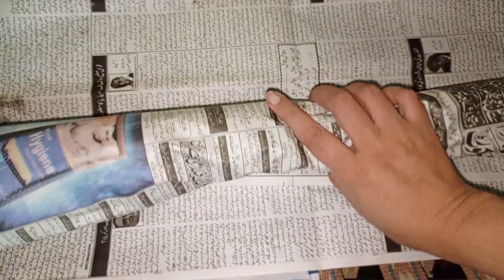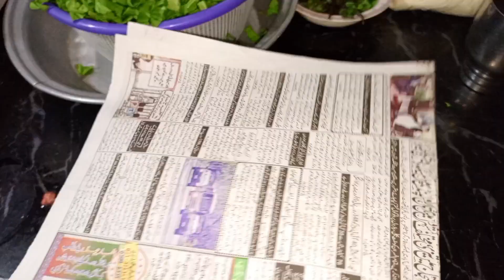Ramadan last minute preparation|1st sehr o iftar vlog| first sehri aur iftar 2024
Asslam-o-Alaikum guys and welcome to my world 😍😍😍
Hopefully you like my content and  you can give me suggestions also. I'll happy to see your comments on my videos,shorts and posts. It will make me happy